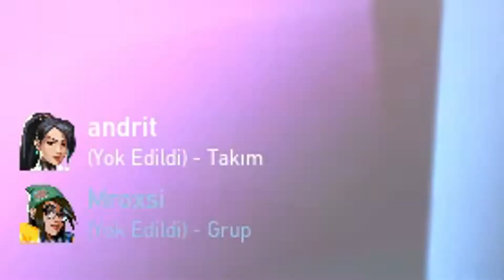Yabancı Serverde Kanka Bulduk | Valorant Dereceli Troll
Bu videoda kendimize yabancı bir kanka bulduk .d
Yorumlarınız benim için çok değerli.